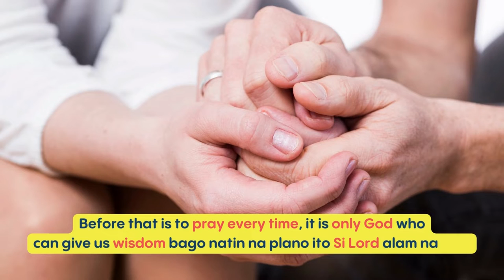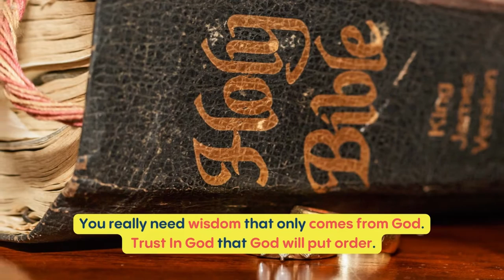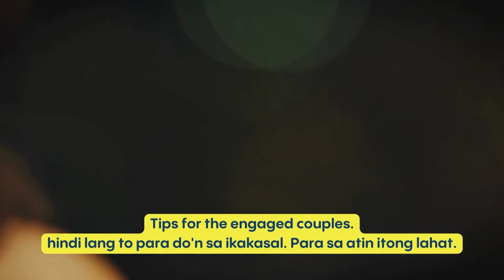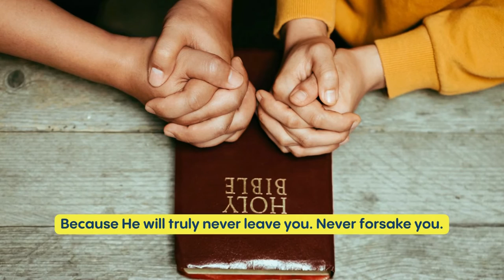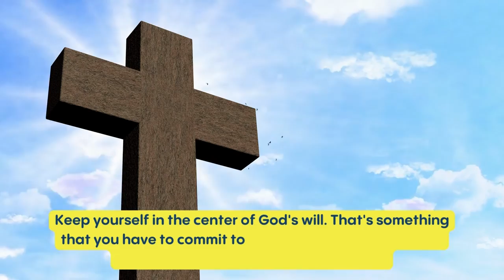She Said Yes! Game Knb?